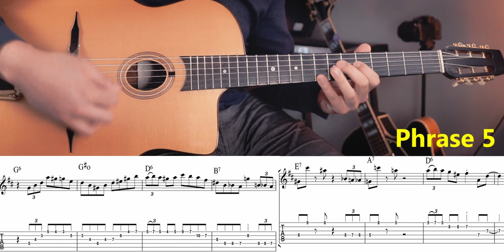I bought the TOP 5 HIGHEST RATED jazz guitar licks on AMAZON! (Django licks for Christophe changes)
Couple of great Django phrases for Christophe changes!

Buy the "van Hemert System" in Europe: send an email to with subject "Van Hemert System Book" and you'll be contacted